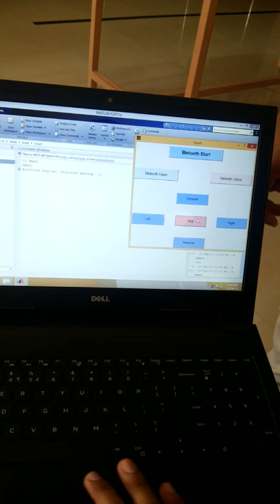Robot control using Laptop